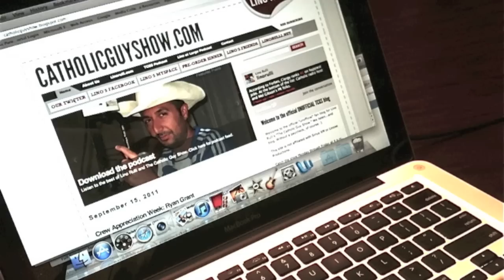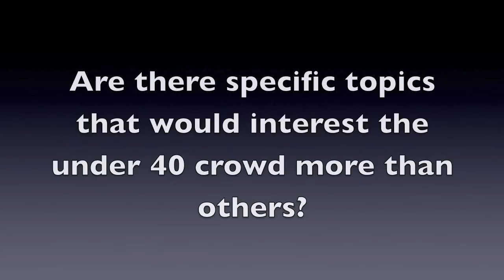Communications Day 2011 -- Archdiocese of St. Paul and Mpls.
In preparation for Communications Day 2011, Lino Rulli talks about how the church can reach the under 40 crowd.